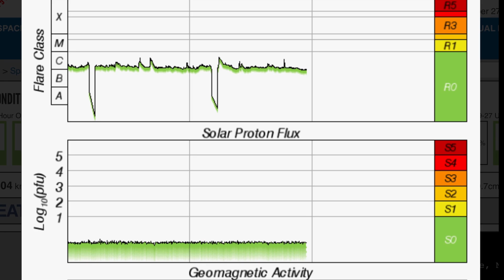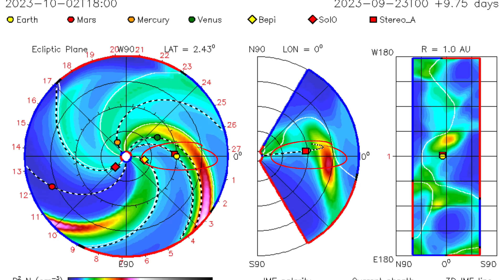Incoming Space Weather EVENT‼️ Alaska HUGE PLUMES OF SO2 Into OUR Atmosphere‼️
September 27 2023

5 Day not so normal World Weather forecast. Plus a look at spaceweather for today.